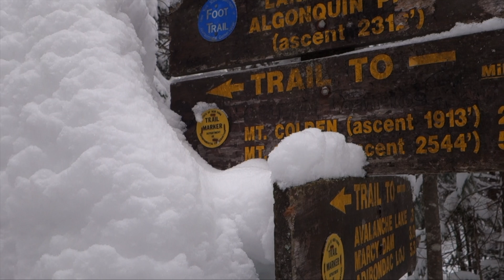A LOOK Back on 2017...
As we gear up for the 2018 season, we’d like to get your blood pumping for the upcoming season by taking a look back at some of the adventures the MPF & RNR Team had over the course of 2017! The video highlights many of the great Red Newt Racing events as well as the north east.

We look forward to bringing you great fitness content, trail running entertainment and inspiration. Video created by Joe Azze | Mountain Peak Fitness.